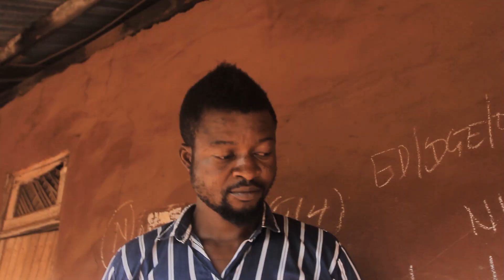LATEST BENIN MOVIE TITLED OWODOR PAT ONE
LATEST BENIN MOVIE TITLED OWODOR PAT ONEThis video content is very interesting and educative, and it's also very funny, please take your time to watch it, I promise you! your time will never be wasted. As you enjoy this video content, please share it with your loved ones on any of the social media platforms, and please remember to subscribe, to enable you to be one of the first people to receive our new uploads. thanks so much for coming. LINK TO PT 2